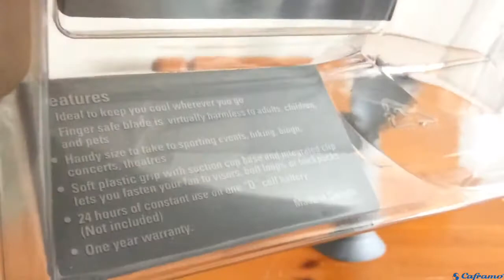Tiny Tornado Fan Review by TheSuperFanMan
Today we take a look at the Caframo Tiny Tornado personal fan. This is a compact, portable personal fan that runs on a single D-size battery, which can last up to 24 hours! The open-blade is a great concept and is very safe.  It’s small enough that it will fit in bags, making it great for traveling. It fairly quiet, yet powerful!

The Tiny Tornado is a fantastic little fan. I’ll certainly be taking this with me the next time I travel. I’ve come across numerous handheld-type personal fans over the years, and the Tiny Tornado is definitely one of the best of its kind! It’s also a great gift idea!

Video created December 2018 by TheSuperFanMan